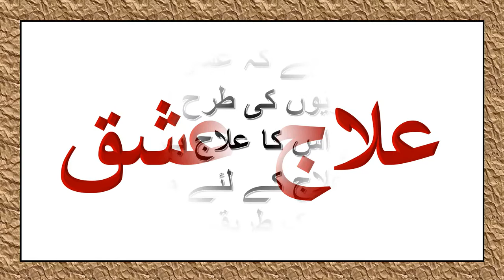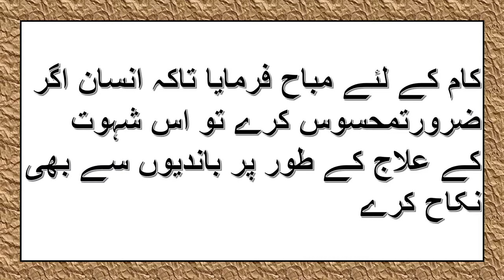Ilaz e Ishq